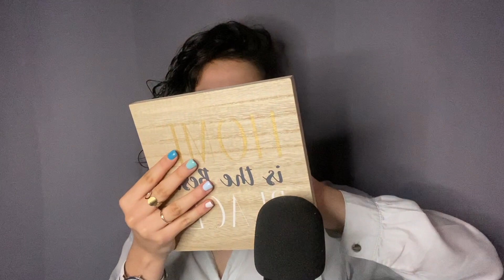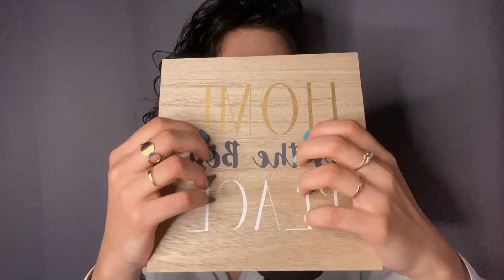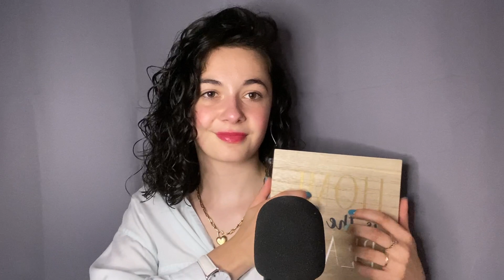•ASMR • TRIGGERS SUR DU BOIS• 🪵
Ce soir on se retrouve pour une nouvelle vidéo bruits sur du bois !!! 🫶🫶
Pense à me dire ton prénom dans les commentaires 😇

J’espère que ça va vous plaire et vous détendre ! 💓

Bon visionnage 🫶

En apprendre plus sur moi ?

Je m’appelle Naïs (logique vu le nom)
Je fais du foot depuis 12 ans ⚽️ (je suis milieu gauche ou 11 pour les intéressés)
Je chante depuis 8 ans 🎙
Je viens du SUD sud ! ☀️

Matériel 🎬
Je filme avec mon téléphone (IPhone 11 pro )📲
J’ai le micro blue yeti K66 🎙
Je monte avec InShot 💻

J’ai insta @calmont_nais
Tik tok aussi ! @naisfoot8 (je suis grave grave active)
Bon mon Vinted @laurencedu11 ( y’a quelques trucs sympas !)

Nombres d’abonnés lors de la publication :
2967 🫶